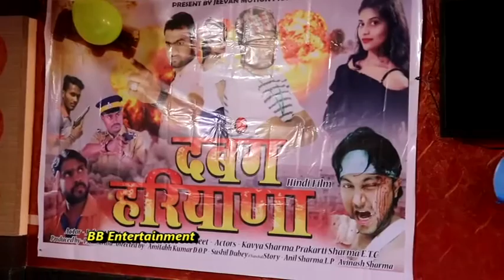Salam-e-Kalam And Dabang Haryana | Hindi Film 2020 | Grand Mahurat With Starcast